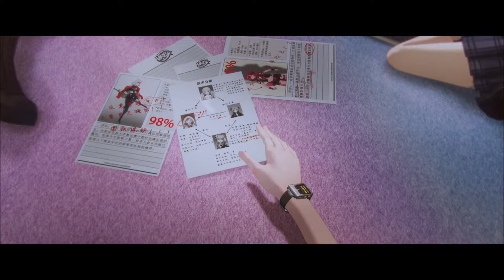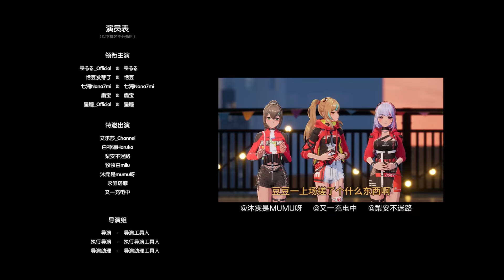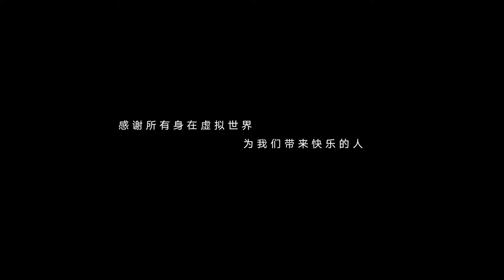「虚环 × Virtual Cricle」ACGN / Action Strategy × Manage Idol / A-SOUL / Official PV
Welcome To Reflect

Describe:

Hello Everyone!!

I'm Reflect Noah

I hope to continue sharing interesting information with you, this channel is not made for personal commercial purposes
Reflect Noah exists for the purpose of sharing interesting videos information to everyone with the same interests, hope you are interested and continue following us!!

Download

IOS: Coming Soon

PC: Coming Soon

PlayStation 4 × 5: Coming Soon